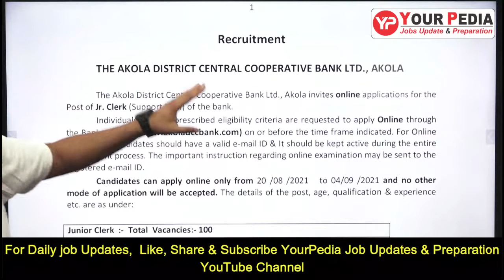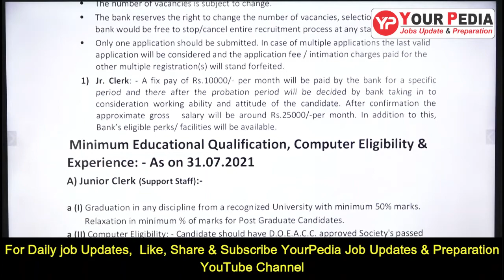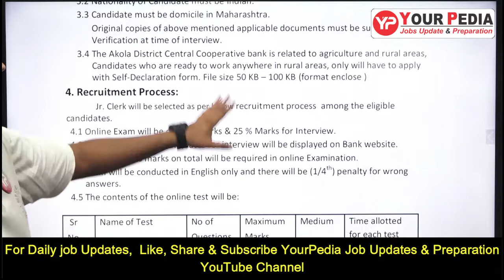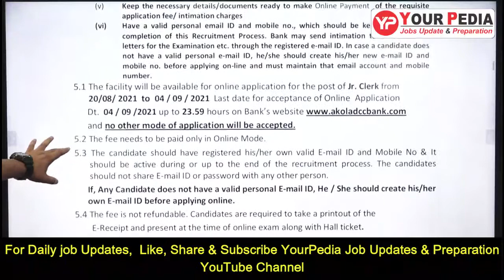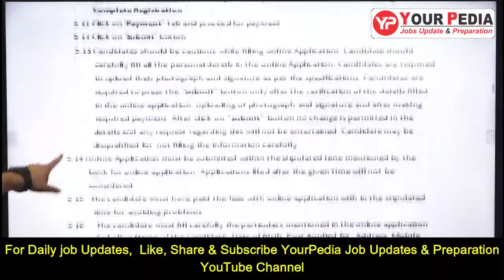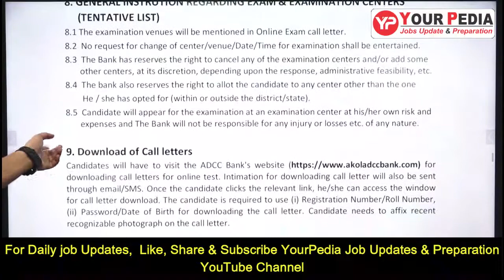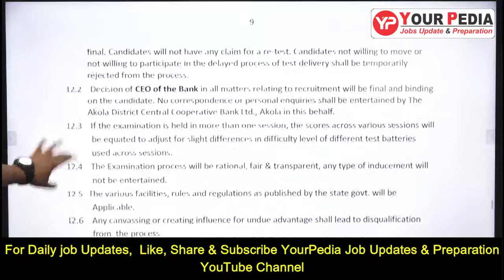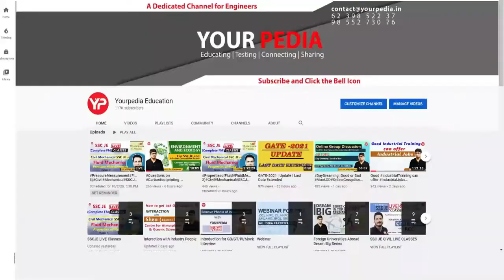Akola DCC Bank Recruitment 2021 | Junior Clerk | 100 Vacancies | Salary 25000 | Pardeep Bhanwala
This video informs student about Vacancies in Akola DCC Bank. Exam Pattern, Selection Process, No of Vacancies, Last Date of Application, Expected Exam Date has been discussed in detail.

 In this video you will get information about The Akola District Central Cooperative Bank Ltd., Akola invites online applications for the Post of Jr. Clerk (Support Staff) of the bank. Bank job update Maharashtra.

Eligibility for job
Recruitment Process
Online Application Process
Payment of Fees
Important dates and self-declaration form

Current job openings :
Job in akola
Job in maharashtra
Bank job
Bank job update 2021

-Daily job updates (Technical & Non-Technical)
Previous year papers
Book suggestion for preparation